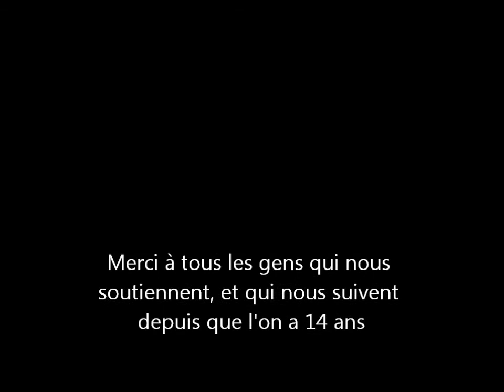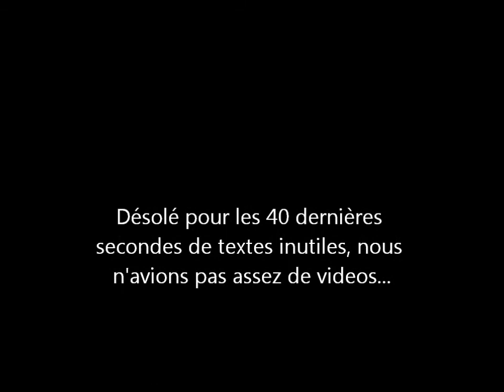le meilleur des mondes clip amateur soamix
voici un mini clip amateur avec notre chanson LE MEILLEUR DES MONDES, dispo sur le split CD SOAMIX & NO FIND en écoute intégrale

faites de quelques videos d'archives...